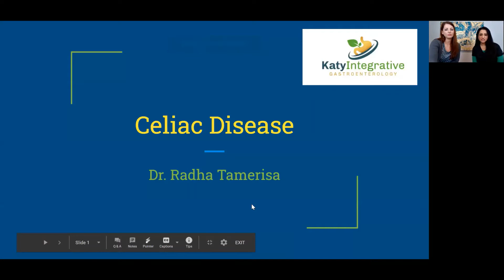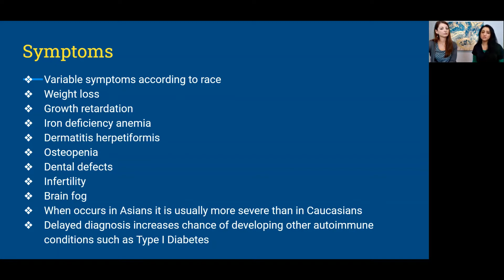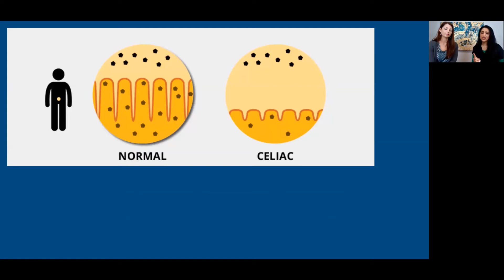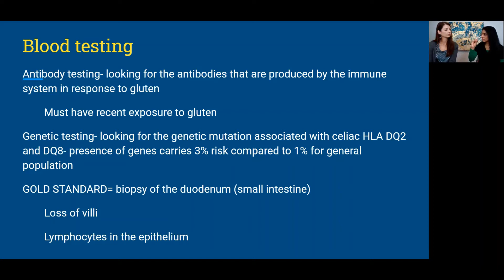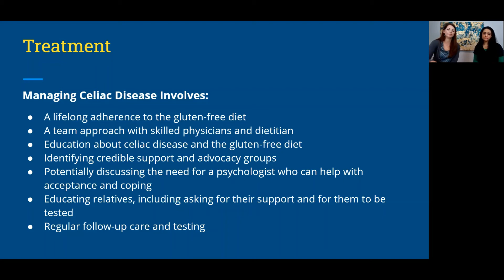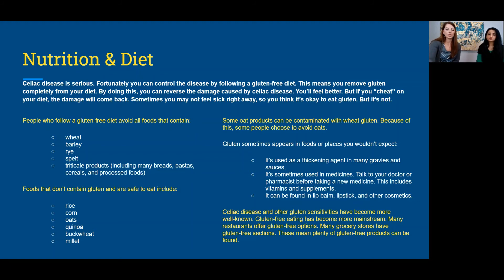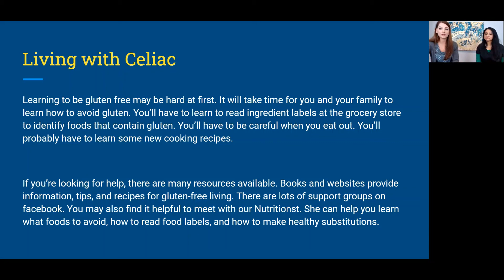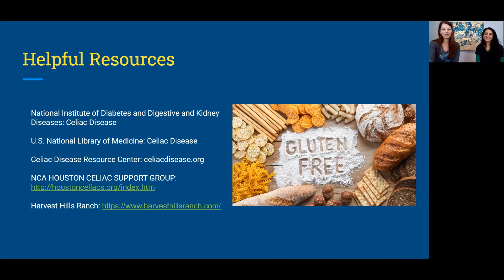Celiac Disease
A recorded webinar on Celiac Disease and all things related to a gluten-free diet.